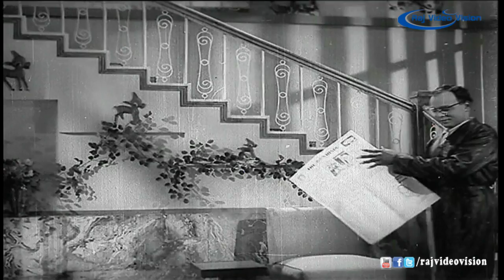Pava Mannippu Full Movie Part 8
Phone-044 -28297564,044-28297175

Movie Name : Pava Mannippu
Director : A. Bhimsingh
Starring : Shivaji Ganesan,M. R. Radha,Savitri,Gemini Ganesan
                Devika,T. S. Balaiah,Chittor V. Nagaiah,S. V. Subbaiah
                M. V. Rajamma
Distributed : AVM Productions
Release dates : 1961
Country : India
Language : Tamil

Three children adopted from their by birth homes and raised by foster parents grow up in Muslim, Christian and Hindu households. But will they ever reunite with their original families?

Shivaji Ganesan, Gemini Ganesan, Savitri, Devika, M. R. Radha, T. S. Balaiah, M. N. Nambiar and S. V. Subbiah co-star in this complicated melodrama about the actions of one dishonest man and the effect they have on the next generation.